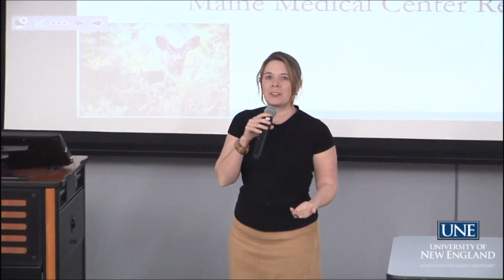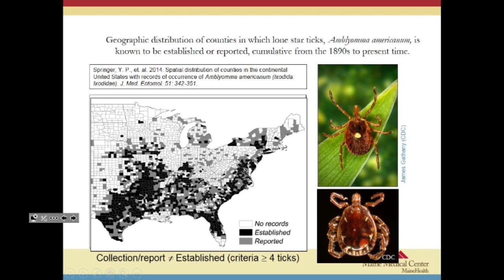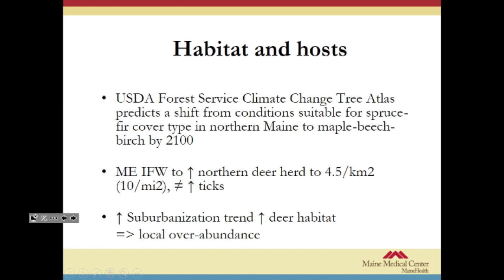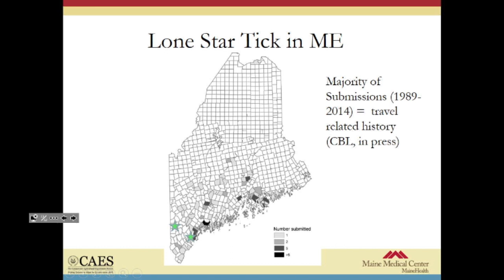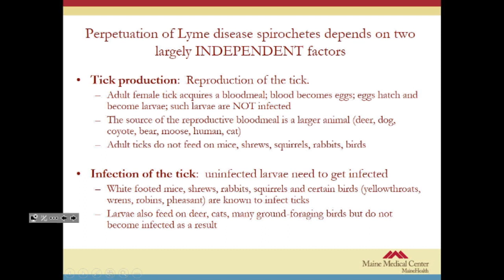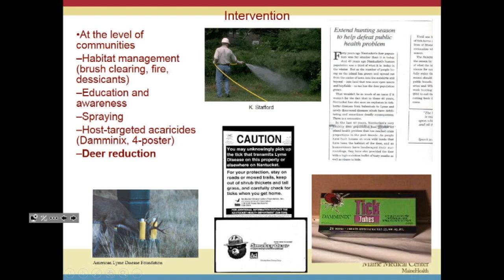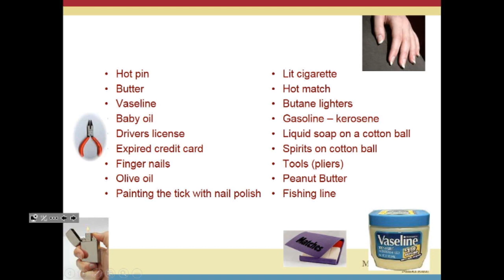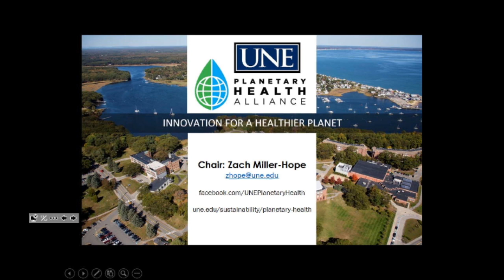Climate Change and Tick Expansion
Charles Lubelczyk will focus his talk on drivers (ecological/human-mediated) of the expansion of ticks, tying in climate, landscape ecology, policy, and human-caused introductions.

Planetary Health Council

Collyn Baeder